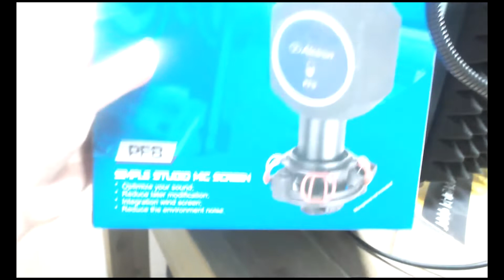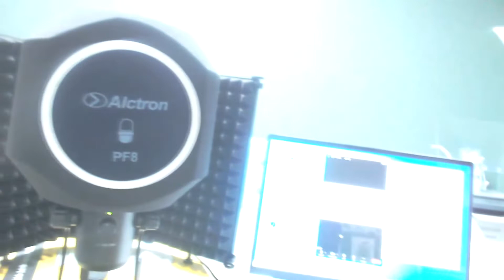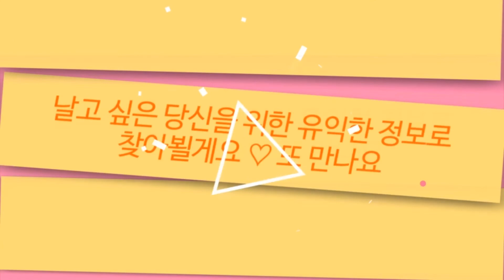홈레코딩2탄(팝필터와 리플렉선필터 합체) 아크트론 PF8 비교영상/오디오북내레이터 집에서 녹음하기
오디오북 내레이터 홈 레코딩을 위한 팝필터에 대해 비교해보았습니다
현재 가장 저렴한 팝필터와 리플렉션 필터를 함께 사용했는데 이번데 두 개의 기능을 할 수있는 아크트론 PF8 구입 후 비교영상을 올려봅니다